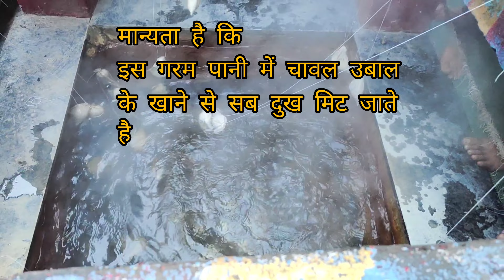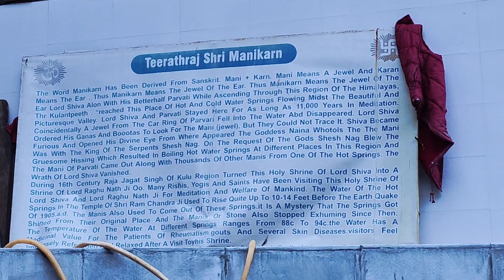Manikaran Sahib Gurudwara | Parvati Valley | January 2023 vlog | Hot Water Spring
SIKH BELIEF
According to the Sikhs, during third Udasi, the founder of Sikhism Guru Nanak came to this place in 15 Asu 1574 Bikrami with his disciple Bhai Mardana. Mardana felt hungry and they had no food. Guru Nanak sent Mardana to collect food for the langar (the Community Kitchen). Many people donated atta (flour) to make Roti (bread). The one problem was that there was no fire to cook the food. Guru Nanak asked Mardana to lift a stone and he complied and a hot spring appeared. As directed by Guru Nanak, Mardana put the rolled chapatis in the spring to his despair the chapatis sank. Guru Nanak then told him to pray to God saying that if his chapatis float back then he would donate one chapati in His name. When he prayed all the chapatis started floating duly baked. Guru Nanak said that anyone who donates in the name of God, his drowned items float back.

HINDU BELIEF
The legend of Manikaran states that while roaming around, Lord Shiva and Goddess Parvati, once chanced upon a place that was surrounded by mountains and was lush green. Enamoured by the beauty of the place, they decided to spend some time there. It is believed that they actually spent eleven hundred years here.

During their stay here, Goddess Parvati lost her mani (precious stones[5]) in the waters of a stream. Upset over the loss, she asked Shiva to retrieve it. Lord Shiva commanded his attendant to find the mani for Parvati. However, when they failed, he was extremely angry. He opened his third eye, a tremendously inauspicious event which led to disturbances in the universe. An appeal was made before the serpent god, Sheshnag, to pacify Lord Shiva. Sheshnag hissed thereby giving rise to a flow of boiling water. The water spread over the entire area resulting in the emergence of precious stones of the type Goddess Parvati had lost. Lord Shiva and Goddess Parvati were happy at the outcome.

The name Manikaran is derived from this legend. The water is still hot and is considered extremely auspicious. A pilgrimage to this place is thought of as complete. It is also believed that there is no need to pay a visit to Kashi after visiting this place. The water of the spring is also supposed to have curative powers. The water is so hot that rice can be cooked in it.